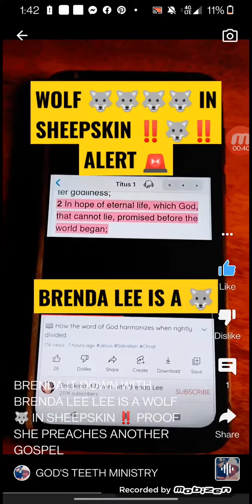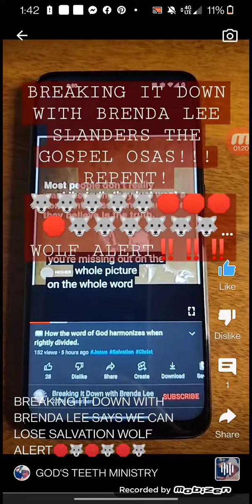BREAKING IT DOWN WITH BRANDA LEE 🤯 JUST FLAT OUT TOLD YOU ALL ON YOUTUBE YOU CAN LOSE YOUR SALVATION